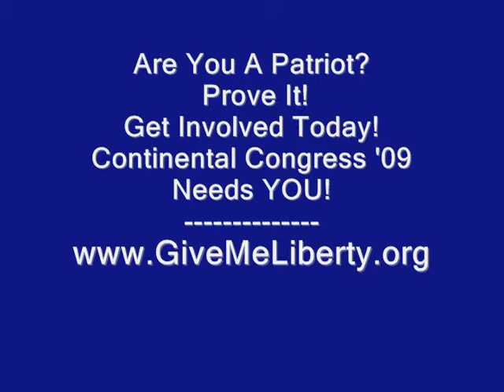Continental Congress 2009 - Attorney Deborah Stevenson - Hartford Tea Party July 4th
Attorney Deborah Stevenson - New Haven, CT  County Coordinator for Continental Congress 2009 spoke at the Hartford, CT Tea Party on July 4th 2009 and told the crowd about Continental Congress 2009.

Our government has become economically, ethically and legally out-of-control! We The People must restore our national Republic through the 1st Amendment process our Founders provided.

Continental Congress 2009 will convene as a national assembly of We The People and attest to the increasing abuses of our Governing Documents. Together, we will decide what peaceful and legal steps can be taken to bring about compliance with our freedom documents. This is NOT an effort to change the Constitution in any way! This is an effort to make our government and our elected representatives adhere to the Rule of Law and the Constitution.

We The People will no longer tolerate being ignored by our government and politicians. Our government continues to expand into the one Washington, Franklin, Jefferson, Madison and Adams repeatedly warned against. After taking the very OATH to heed our Constitution, politicians from every party heed the power-addicted schemes of Washington, and instead violate our rights! Our grievances have gone unanswered,and unconstitutional legislation continues to pour out of Washington DC.

This is the next appropriate step of a Free People! On November 9-24, 2009, delegates representing The People of the fifty states will join together in the tradition of the Founding Fathers and their Continental Congress of 1774.

Join the voices of millions of freedom loving people who stand for Constitutional obedience as the safeguard of liberty so that we may truly "live free".

Please Get Involved.
Please support Continental Congress 2009.